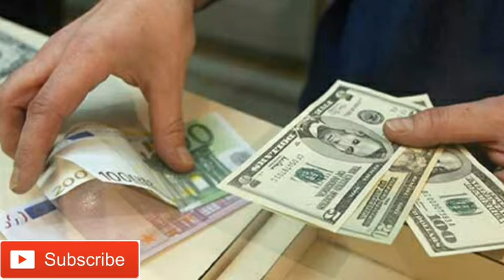Today dollars rate and others country currency rate in Pakistan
You can do everything possible after this channel entertainment like the New Drama. On this channel, you will enjoy In the news of Entertainment time, And the area's secret cave interesting programs, etc.